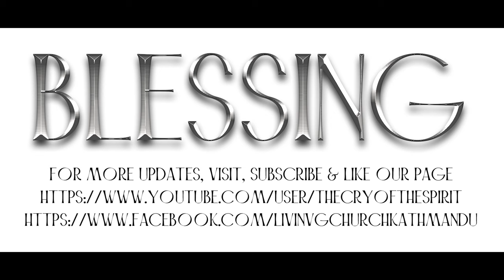Blessing of The Day पृथ्वीको नुन हुनु By Sabita Thapa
पृथ्वीको नुन हुनु By Sabita Thapa Blessing Of The Day Session 2 Episode 4